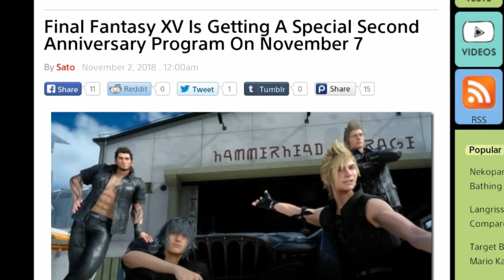Final Fantasy 15 Second Anniversary Special Program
E-mail if you want to send me fan art, business partnerships, notifications and practically to interact with you guys here:

send me a friend request if u want on psn. HimalH8